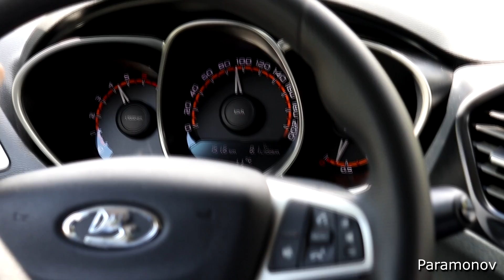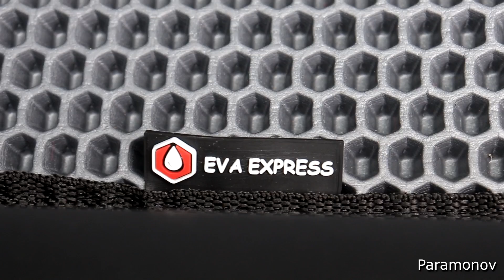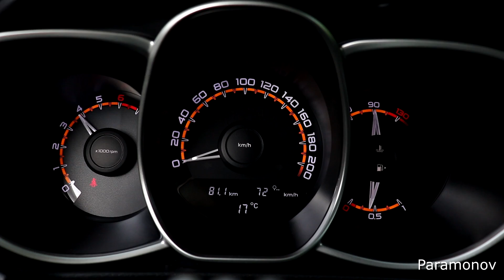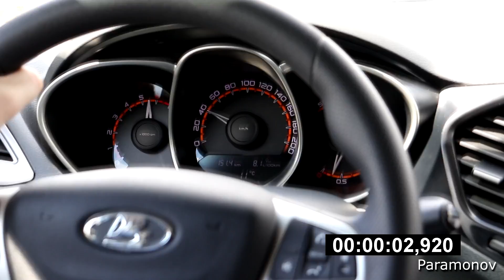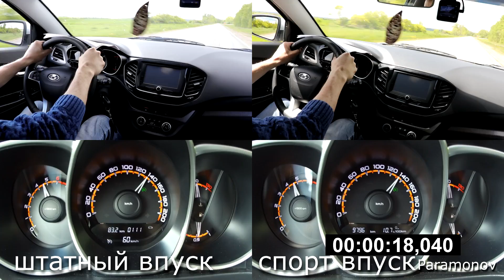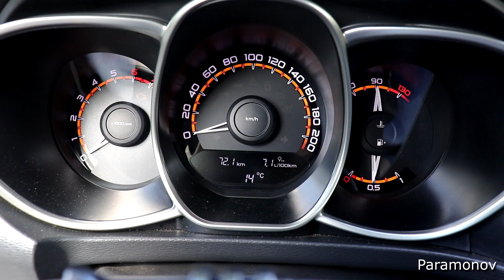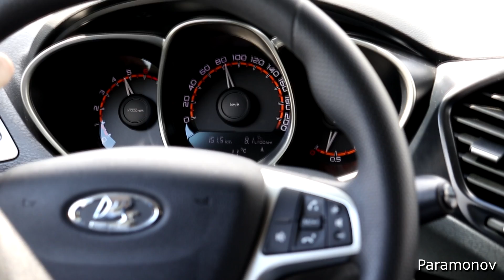Лада Веста!Есть ли толк от спорт впуска? Замеры разгона и расхода топлива!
Сегодня мы вместе с вами установим на мой автомобиль Ладу Весту СВ 1.8 5 м.т спорт впуск и проведём ряд замеров! Разгонем от 0 до ста на разных в пусках и поразгоняем с 60 на разных передачах, а также замерим  средний расход топлива. Лада Веста, холодный впуск, спорт впуск, замеры!
Инстаграм EVA EXPRESS  eva_express71
Спорт впуск для лады весты
Фильтр для спорт впуска
я бы поискал другого производителя